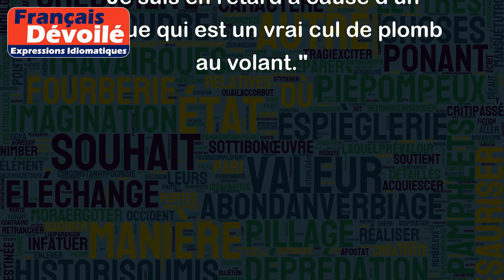Cul de plomb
L'expression "Cul de plomb" est une expression familière qui est utilisée pour décrire quelqu'un qui conduit très lentement. Cette personne est si lente qu'elle semble avoir un cul en plomb, c'est-à-dire qu'elle ne parvient pas à bouger rapidement.
Par exemple :
- "Pourquoi roules-tu si lentement ? Tu es un vrai cul de plomb !"
- "J'ai été bloqué derrière un cul de plomb sur l'autoroute pendant des heures."
- "Je suis en retard à cause d'un collègue qui est un vrai cul de plomb au volant."